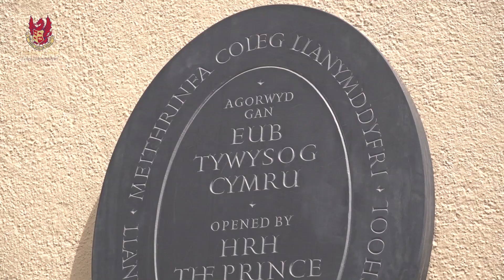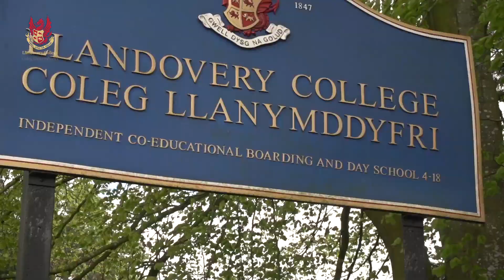Llandovery College Perspectives: Pupil - Eilwen Jones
Eilwen Jones, a Year 7 pupil, talks about her experiences at Llandovery College Prep School.